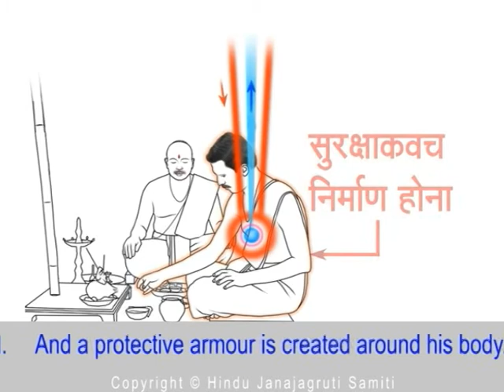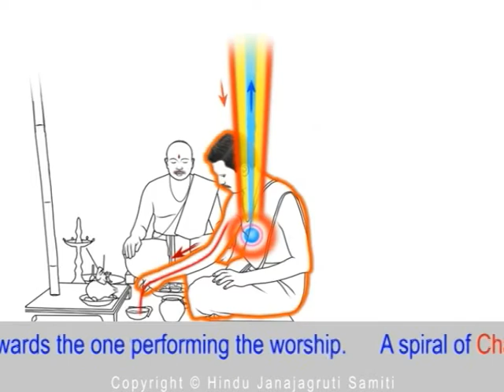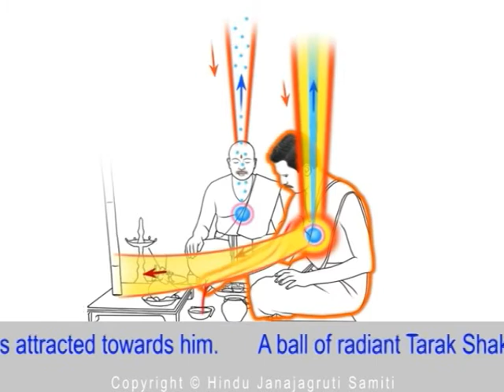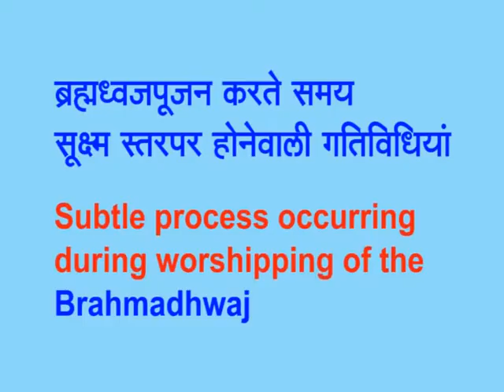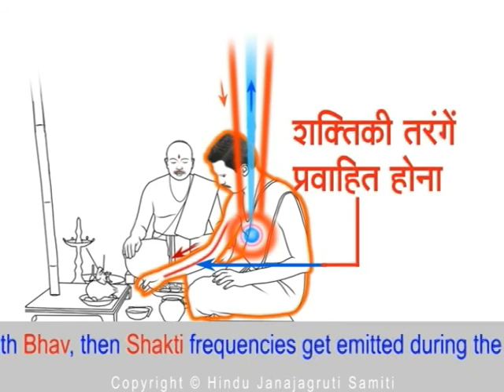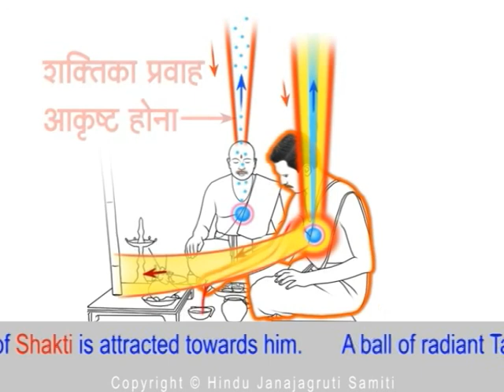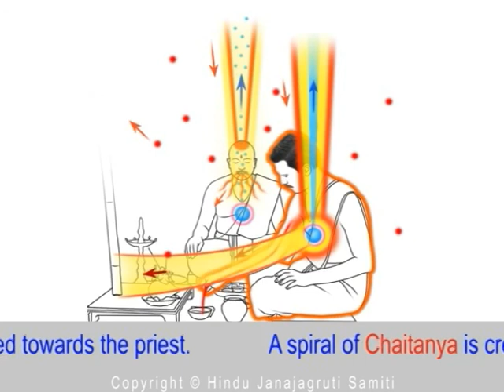Subtle process occuring during the worshipping of the Brahmadwaj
Remember that the frequencies of Shakti and Chaitanya are attracted together towards the Brahmadwaj but to understand their further process, we have depicted the process of each frequency completely.To know the effect of brahmadwaj pujan, watch this video.